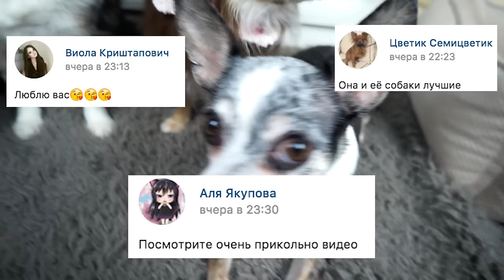КРОВЬ ! ЧТО ТО ПОШЛО НЕ ТАК ! Стрижка когтей собаки Magic Family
У Миши и Софи когти светлые и мягкие, а у Эйвана твердые и черные, как у крупной собаки. В розовым когтях легко увидеть кровеносный сосуд, на этой границе и нужно отрезать коготь под углом 45 градусов. Что будет если не стричь когти собаке? Они станут длинными и могут войти в кожу, сделать рану и даже занести инфекцию. Длинные когти доставляют сильный дискомфорт и причиняют постоянную боль. Собака не может вам об этом сказать и терпит. Даже если коготь еще не врос в кожу, лапа не будет правильно работать, очень длинные когти могут привести к хромоте и другим проблемам. Время для стрижки когтей вычислить проще простого - собака ходит и стучит когтями по полу - пора! Лучше делать это регулярно, до наступления этого момента. Когти стираются об асфальт, но не всегда и не у всех собак. Даже если собака постоянно ходит по асфальту, нужно все равно проверять когти, особенно на придаточном пальчике лапки, он расположен отдельно от всех и часто не стирается. Черные когти крупных собак, как у Эйвана, стричь гораздо тяжелее, потому что не видно пульпу и нужно быть аккуратными! При постоянной стрижке пульпа может отодвигаться дальше, вместе с когтем. Так как у Эйвана когти растут очень быстро и твердые, а сосуды рядом, я пытаюсь постепенно отодвинуть эту пульпу дальше, но для этого нужно стричь прямо впритык к сосуду и иногда можно случайно задеть его. Это не очень хорошо, но, если задели, как я, всего лишь немножко не рассчитали, ничего страшного - каплю крови можно остановить перекисью водорода - взять на ватку и прижечь, кровь очень быстро остановится или можно использовать марганцовку - в сухой порошок обмокнуть поврежденный коготок собаки. Если вы слегка задели сосуд, то собакой эта боль не чувствуется, а вот, если вы повредили его и кровь прям льется, то это плохо и нужно срочно её остановить!Зато, если постоянно стричь коротко, пульпа постепенно будет уходить глубже, и когти будут все короче и короче со временем.

Хай! Ты на канале Magic Family! Это мой видео блог про собак, кошек, хомяков, муравьев и других питомцев. Меня зовут Аня и со мной четыре собаки чихуахуа Софи и Эйван, чихуа Миша - собака, которую хотели усыпить хозяева, но я спасла её, а недавно я купила щенка - щенок чихуа Юми! Еще у меня дома джунгарские хомяки Рики и Лаки, муравьи жнецы и муравьиная ферма, попугаи, коты и кошки, много собак разных пород, птицы и другие домашние животные! Мы снимаем полезные советы, лайфхаки, DIY, что будет если, челленджи, тайная жизнь домашних животных и смешные видео! У меня есть лайф канал Anny Magic - веселые видео каждый день! Увидимся!